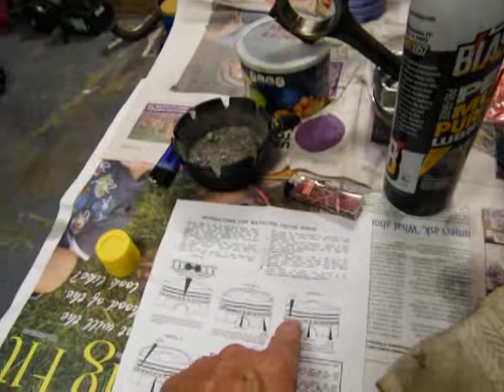DSCF0004 Piston Jig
Had to come up with a way to hold the piston while I installed the rings, I don't have a ring expander so it was improvise and be gentle.

I was having a problem using the ring compressor every time the piston flopped around the rings would shift position, after I clocked them
Peace